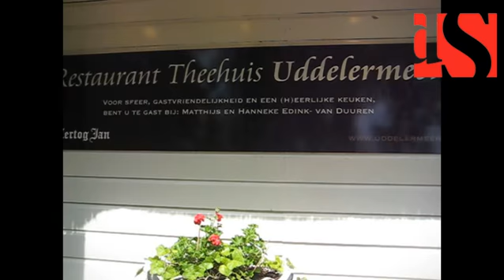Lekker Veluwe: beenhammetjes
Lars Bouman, chef-kok van restaurant Uddelermeer in Ermelo, weet wel raad met beenhammetjes.